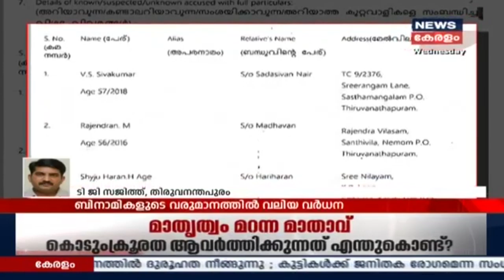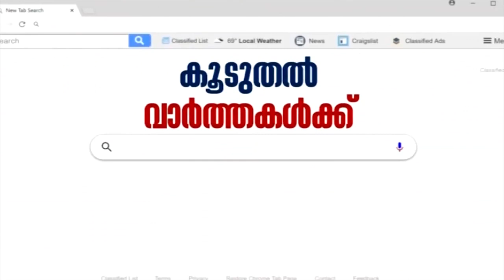ബിനാമികളുടെ പേരില്‍ സ്വത്ത് ഉണ്ടാക്കി; VS Sivakumarന് എതിരായ വിജിലന്‍സ് FIRന്റെ പകര്‍പ്പ് ന്യൂസ്18ന്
The Vigilance and Anti-Corruption Bureau registered a case against former Congress Minister VS Sivakumar, for illegally amassing wealth. Three personal staffs of Sivakumar is also booked for the same case. The Opposition picture this as the government's attempt to defend themselves in the CAG Report issue.